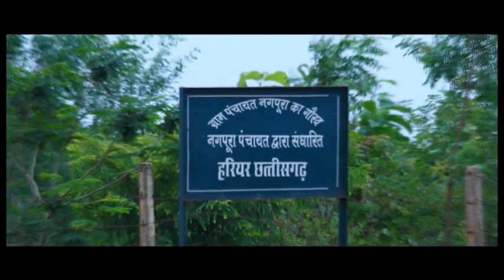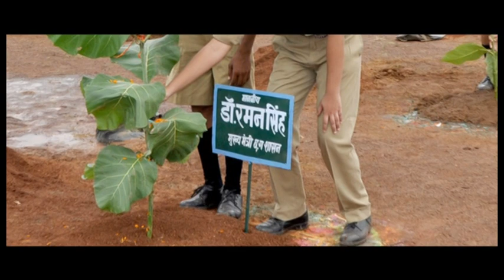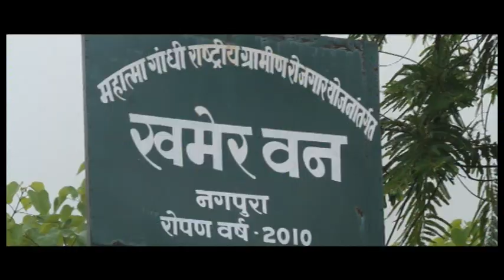Dr. saroj pandey m p durg "" Hariyer Durg "" at Nagpura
Sansad Dr. Saroj Pandey ji ke pahal se dist. durg ke villege nagpura me 1 lace ped lagaye gaye hai